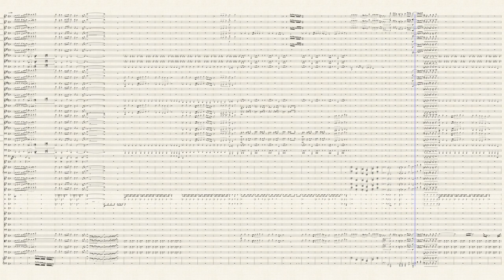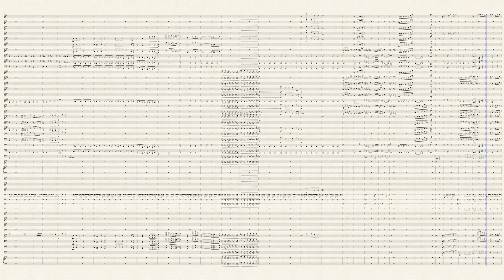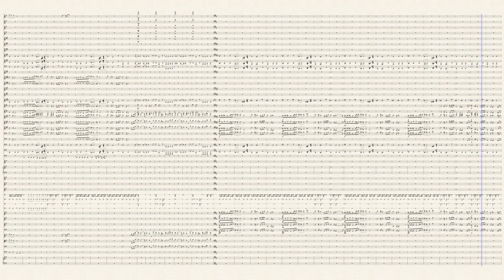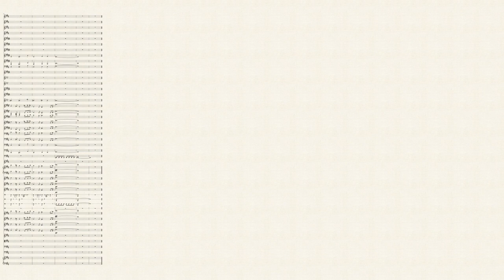"Main Theme" From Super Smash Bros. Ultimate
A heavily edited orchestral version of Piano Psychopath's origional piano solo. This is the main theme in the new Nintendo Switch game Super Smash Brothers. Ultimate revealed at E3 2018. I composed some parts (the unpitched percussion) and certain sections by myself. I used the piano solo for the melody and bass parts.
(Finally finished as of 5:15 PM Chicago Time on July 20th 2018)
**CREDITS**
~Telodor567 for uploading the actual song that I used to compose added melodies into the score that weren't on the original piano solo
~Yoshi-MuseScore gave me some inspiration (more like taught me how to make) for some percussion parts, the string glissandos, and the bassoon solo
If I do anything to this score in the future, it will most likely revolve around changing the description or cleaning up the actual score and re-uploading it to Musescore.
Thanks for listening! I hope you enjoy!